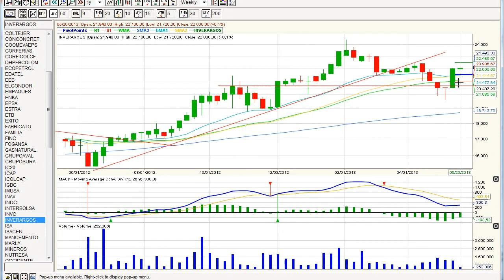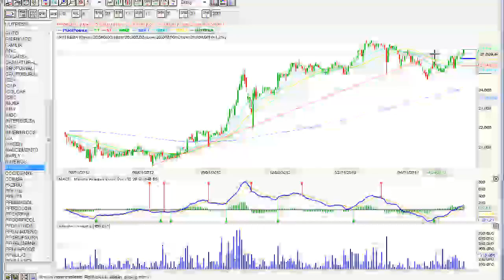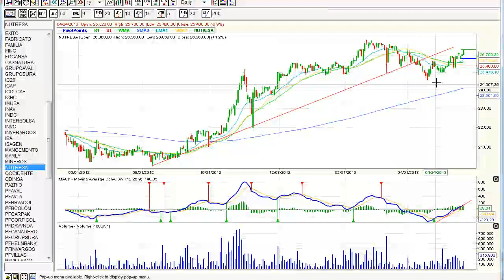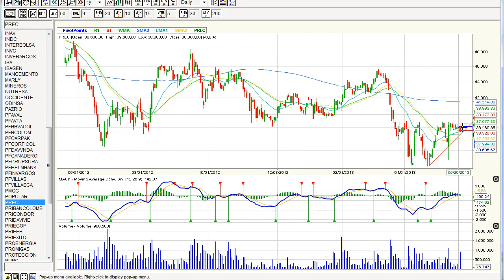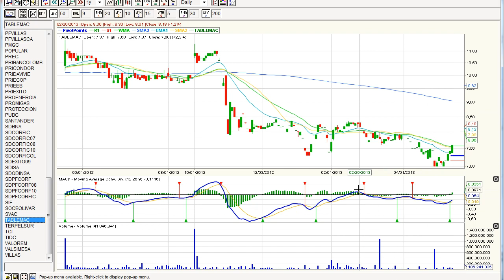2205-2013.GUIA-ANALISIS TECNICO DE LA BOLSA DE COLOMBIA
Donde Invertir hoy en la  Bolsa  de Valores Colombia
Analisis  Tecnico  de la  Bolsa, para obtener mejores posibilidades  de  exito.